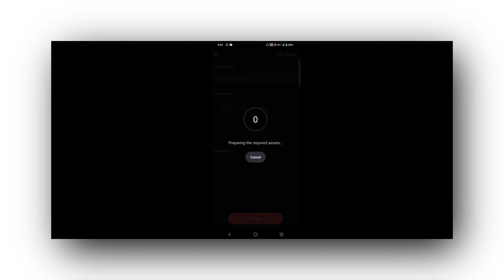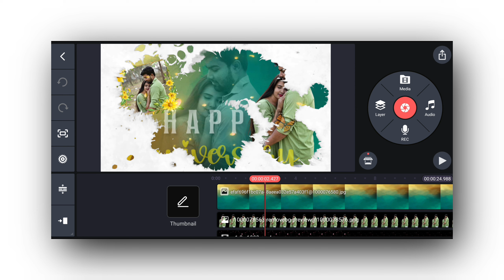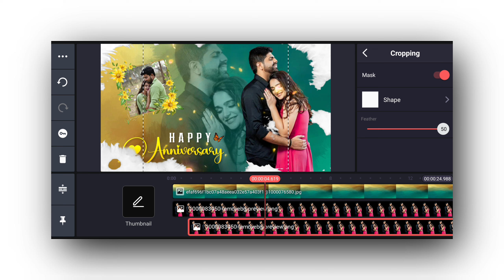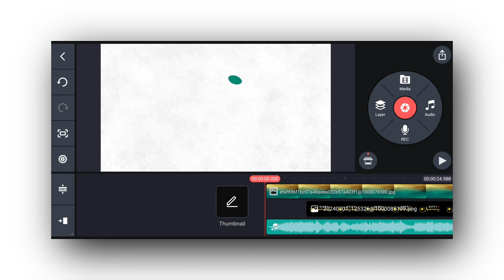Anniversary Video Editing in Kinemaster Telugu || Kinemaster Video Edit